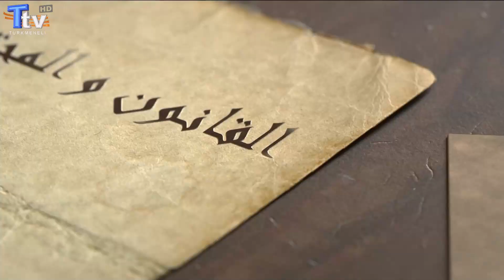Kanun ve Toplum - 48. Bölüm